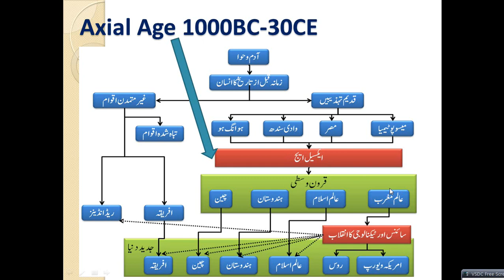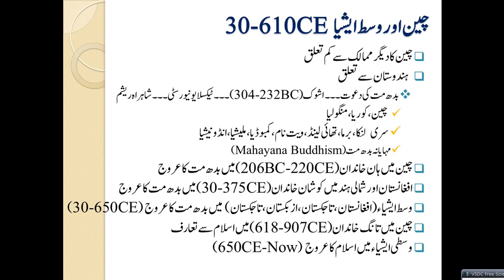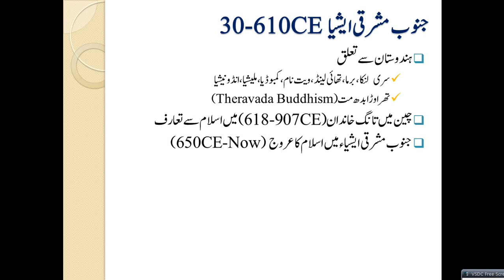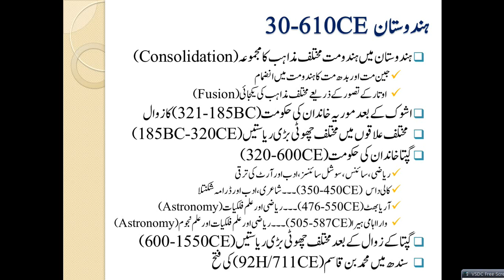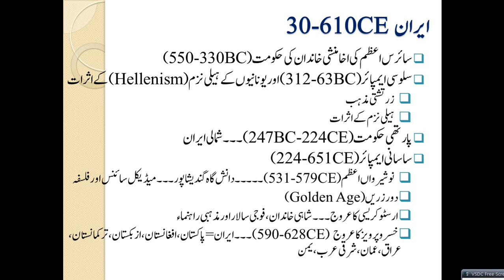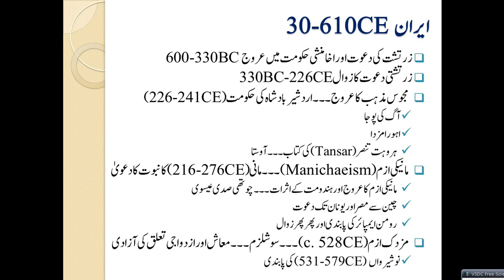Islamic Studies Program HS08 - History of Period 30CE to 610CE